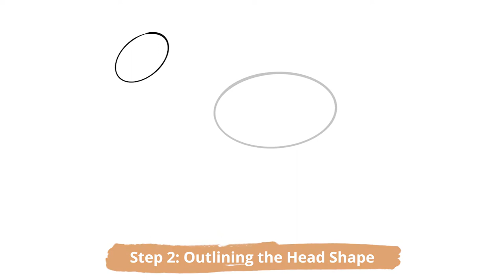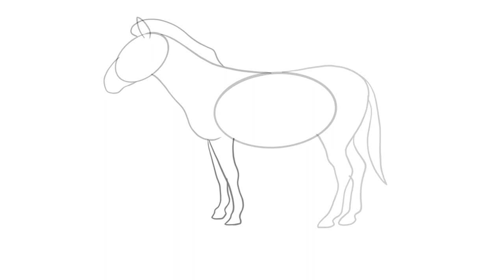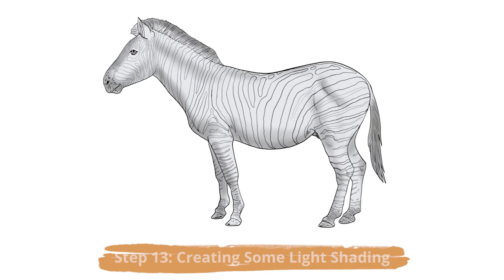How to Draw a Zebra – Easy Step-by-Step Zebra Drawing Tutorial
Zebras are beautiful creatures with exciting and intricate patterns. These beautiful and unique patterns make zebra drawing a satisfying activity. In this tutorial, we show you how to draw a zebra step-by-step. We will guide you through the zebra drawing process, helping you nail the perspective and patterns of this wonderful grasslands animal.

00:00 Intro
00:26 Drawing of your Zebra Sketch
02:02 Coloring your Zebra Drawing
02:41 Outro